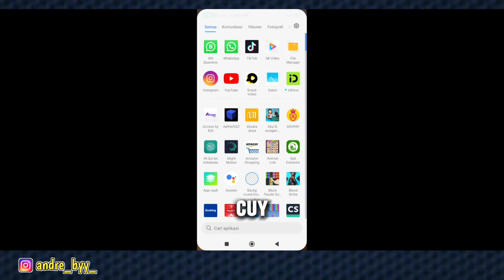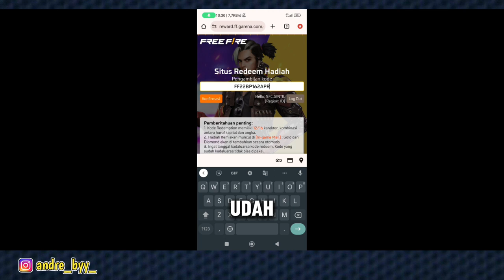kode redeem ff terbaru hari ini 4 april 2024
kode redeem kali ini gw ngasihnya telat maaf ya guys.
aku pun juga ga dapat huhu